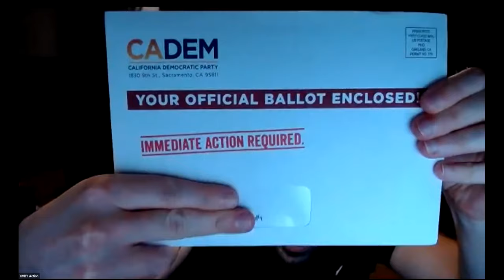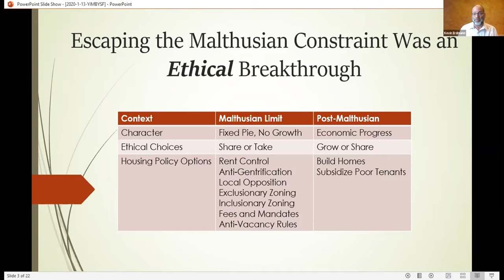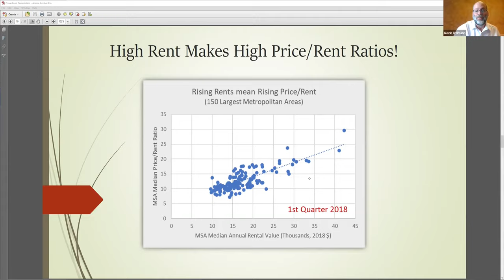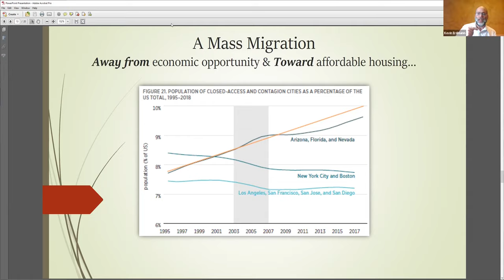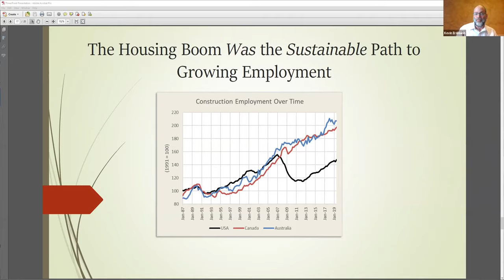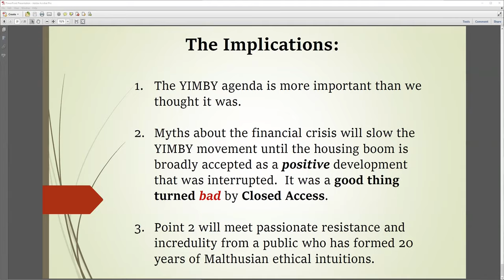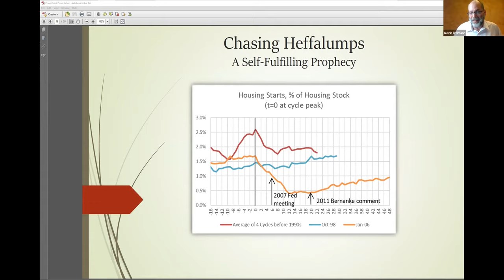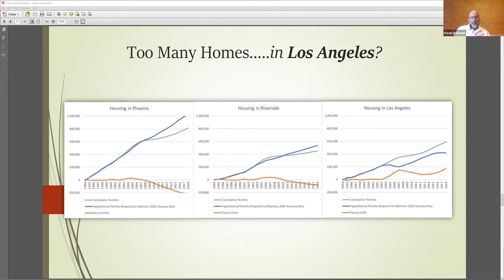Kevin Erdmann: Blame NIMBYs for the Great Recession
What if everything you thought you knew about the global financial crisis of 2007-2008 was wrong? Kevin Erdmann argues in his book, Shut Out, that the popular narrative of a glut in homes and inadequate lending standards creating a housing bubble obscures more than it reveals. He contends that instead, the Great Recession actually was caused by a housing shortage in our most desirable cities, not an oversupply.

YIMBY Neoliberal is happy to host Erdmann for our first event of 2021, where he’ll present some of the findings from his research, followed by a discussion where you’ll have a chance to ask all your burning questions about what happened, and what this means for the future.

Here are a few resources to familiarize yourself with Erdmann's work:

A tweet thread summarizing a paper he co-authored with Scott Sumner this summer

And, here's a relatively short piece introducing the general topic from a while back.